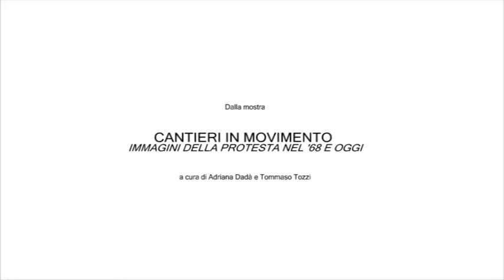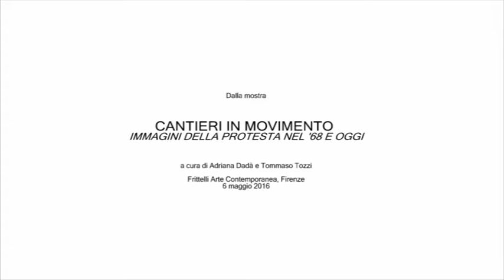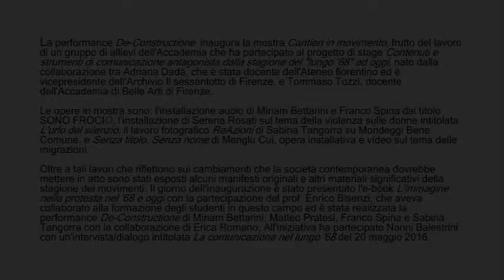De Constructione - performance (2016)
De Constructione

Performance di:
Miriam Bettarini
Matteo Pratesi
Franco Spina
Sabina Tangorra

Realizzata in occasione della mostra
Cantieri in Movimento. Immagini della protesta nel '68 e oggi
a cura di Adriana Dadà e Tommaso Tozzi
Frittelli Arte Contemporanea, Firenze
6 maggio 2016

si ringrazia:
Erica Romano

Frittelli Arte Contemporanea
Accademia di Belle Arti di Firenze
Centro studi politici e sociali Archivio "il sessantotto"